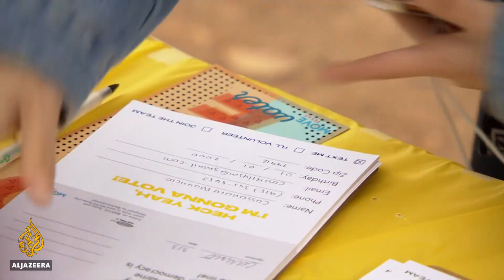US election 2020: Democrats gain popularity among youth in Texas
The US state of Texas has been a Republican stronghold for decades and the last Democratic contender to win there was Jimmy Carter back in 1976.
But anger against Donald Trump in cities and suburbs as well as a rising minority population are giving Democrats hope this time round.
Al Jazeera's Alan Fisher reports from Austin, Texas.